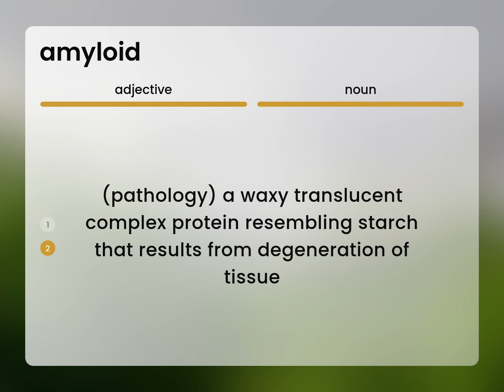Amyloid — what is AMYLOID meaning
What is AMYLOID definition?